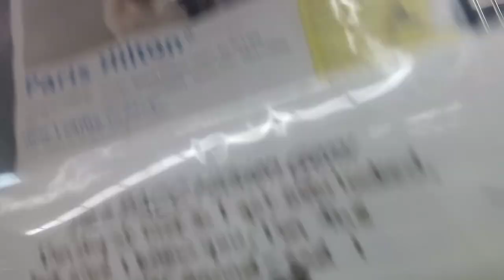Paris Hilton 3y A788737 kennel 102 PACC shelter she growled a smidge on my lean down but all good 29